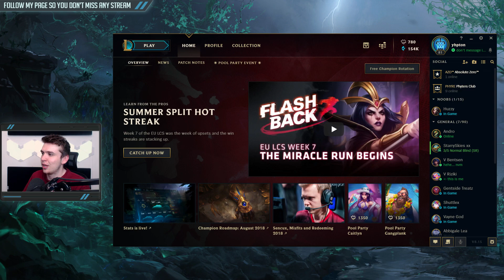Find out how good you really are! NEW Official Performance Stats in your Client!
League has launched it's official stats page! Load up your client, go to Profile and then a new stats tab!

♦ Streaming 5 days a week!

Title: Insan3Lik3 - We Are The Robots (feat. Temu)